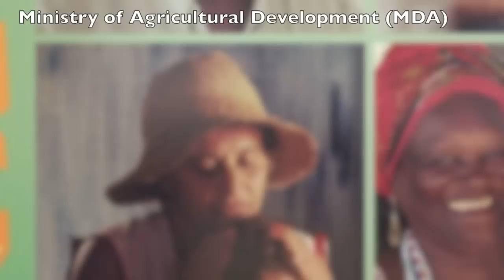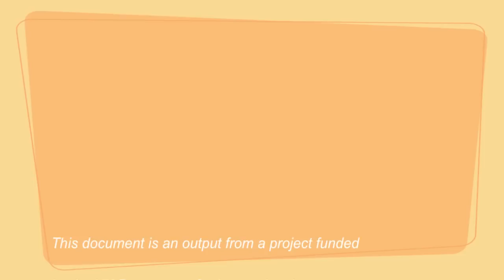Adapta Sertão - Social & Technological Innovations for Adaptation to Climate Change (Short)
Adapta Sertão - Social and Technological Innovations for Adaptation to Climate Change shows how the organization builds public policies based on the needs, innovations, and examples of male and female farmers dealing with drought in the interior of Bahia.